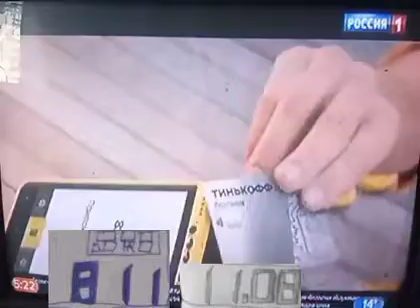Реклама Карта Тинькофф — Август 2023, 15с